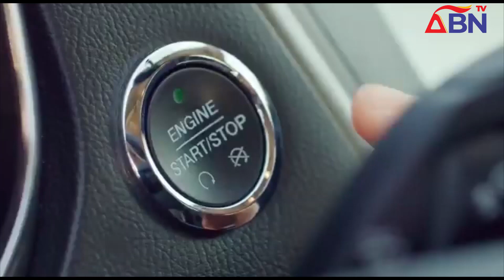ABN TV News @ 8 Monday, 16th January 2023